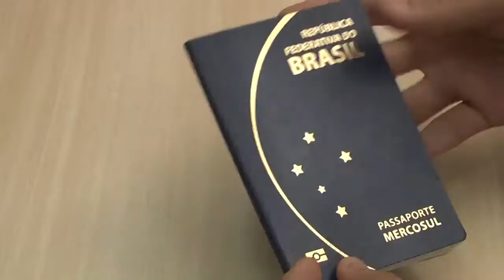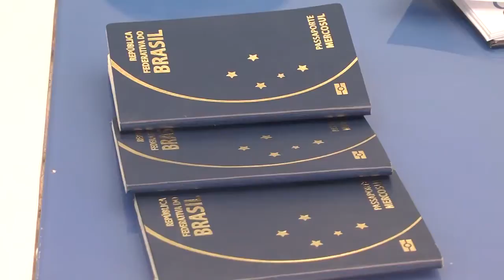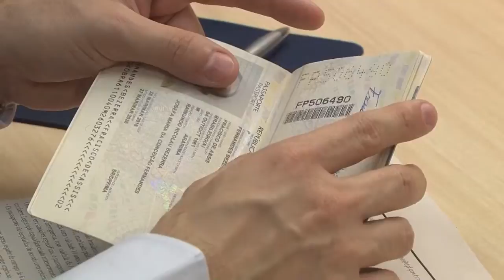MAA 01/07/16| SITUAÇÃO EMISSÃO PASSAPORTE